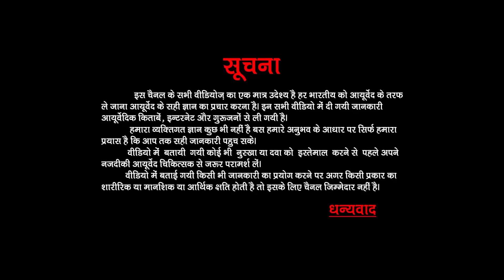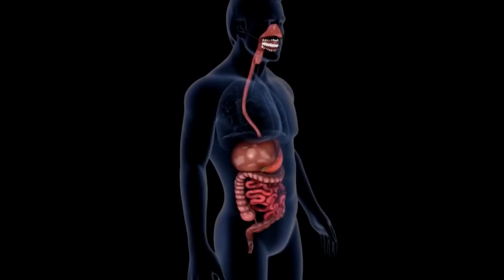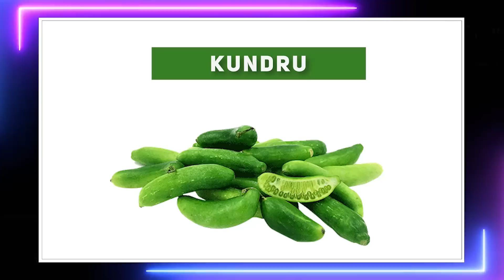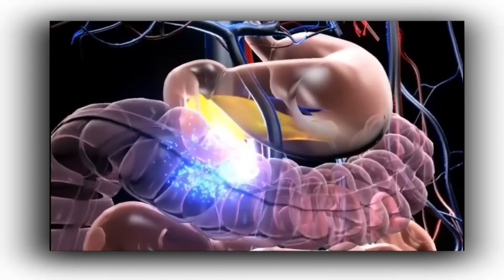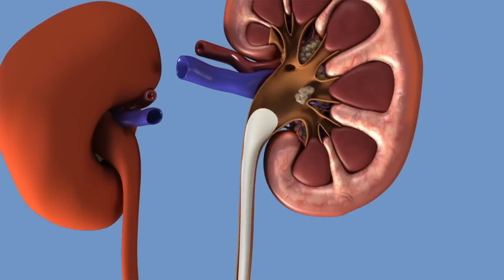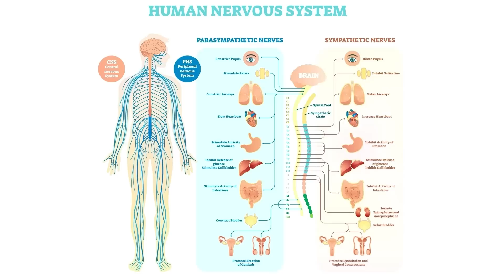कुंदरू के इस बड़े नुकसान के बारे में और फायदे के बारे में जरुर देख लें | Benefits of Kundru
About Video!
              Doston is video me Kundru ke fayade and nuksan ke bare me bataya gaya hai agar ap bhi Kundru khane hain to is video ko jarur dekh lena.